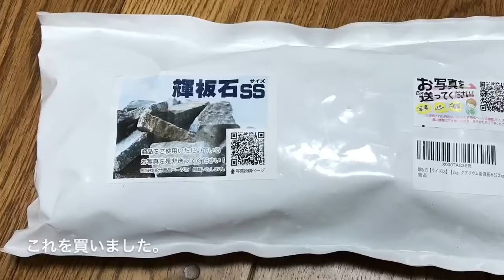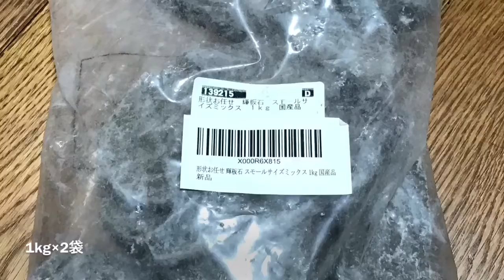-1 第二段水換え不要のブルカミア / 2nd stage! Volcamia without water change.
第一段は、緊急事態が発生したのでリセットしました。水換え不要のブルカミアを使用し、水質検査をしながら水換え頻度を記録していきます。趣味の範囲です。/ In the first stage, the tank was reset due to an emergency. The Volcamia soil without water change. I use it. Record changes in water quality as a hobby.

プラティの表現力の可能性を追究しています。私はあなた達ファンひとりひとりに支えられています。免責、リンク・シェアは自由です。お小遣いの範囲内で楽しむアクアリウム（Aquarium）動画を投稿しています。プラティの表現（改良、breed）を軸に、付随する、例えば水槽やフィルター、水換えや給餌など、アクアリウムの一切を output しています。不定期更新でご期待やご希望に添えないこともありますが、お気軽にコメントください。お互いに、楽しくにこにこ情報交換、そして、充実した心豊かなアクアリウムライフを送りましょう。
本業は療法士で完全シフト制の勤務です。

Has Xiphophorus maculatus(Platy) incredible potential? Thank you very much. I'm so happy. You always make me happy. I'm speech language hearing therapist.
【Play lists】

※【プラティ繁殖出産徴候(徴候前兆)動画】プラティの繁殖第０世代/Filial generation Zero,Xiphophorus maculatus(Platy)